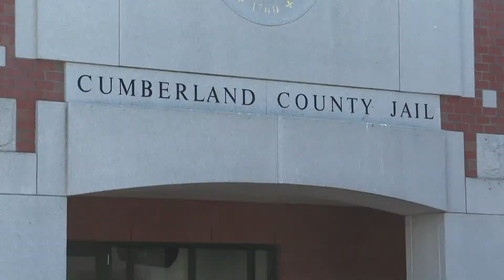Staff shortage at Cumberland County Jail forces removal of federal inmates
The Cumberland County Jail is only accepting new inmates arrested for violent crimes, according to the sheriff's department.